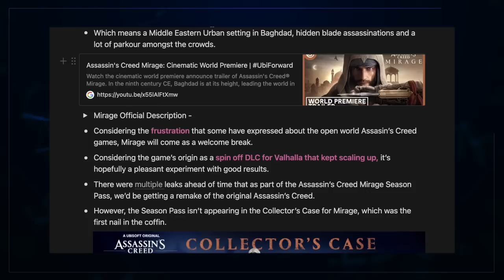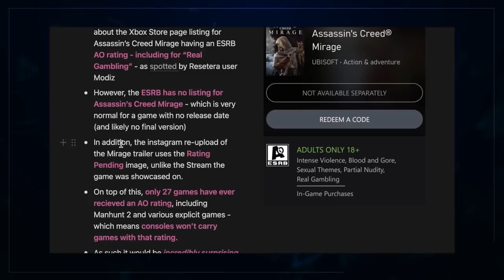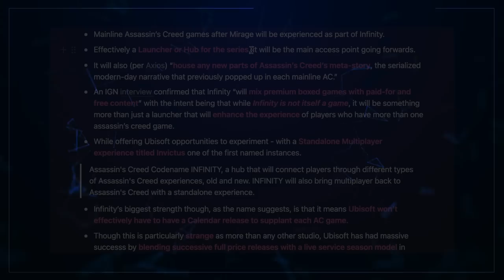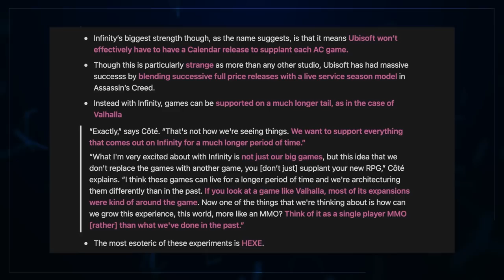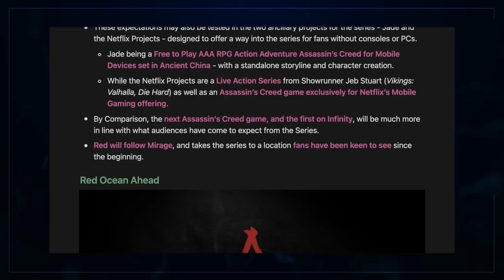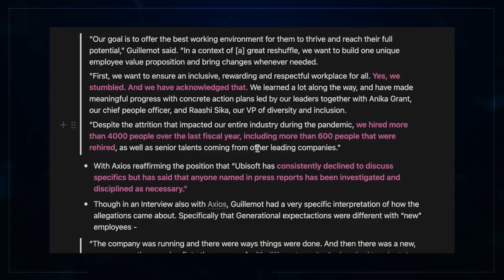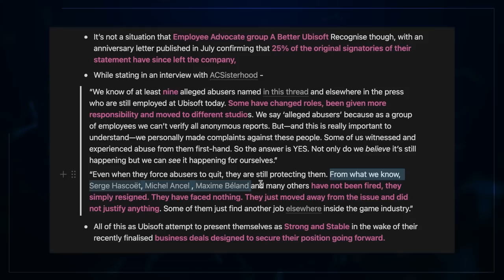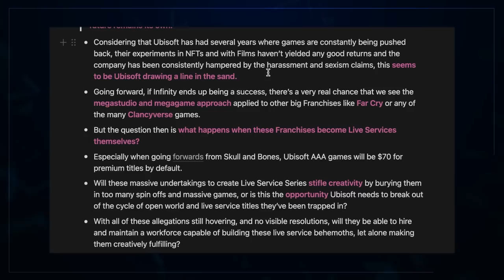The Assassins Creed Master Plan: 2023 & Beyond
Assassins Creed Mirage will be the last of it's kind. Beyond that, Ubisoft is risking it all on Infinity.

00:00 Intro
01:06 The Story - Ubi Betting On The Creed
05:46 The Drama - The Gambler’s Creed?!
06:53 The Platform - Infinite Assassins To Emulate
16:30 The Future - A New Dawn For Ubisoft?
23:22 The Threat - Have They Avoided A Buyout?